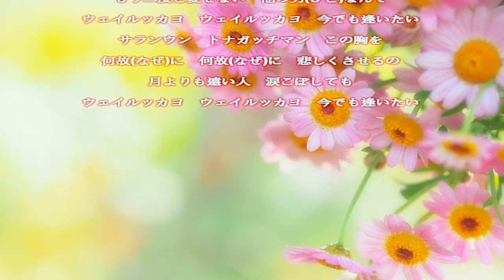漢江の月／八代亜紀／歌詞付き Relaxing Music